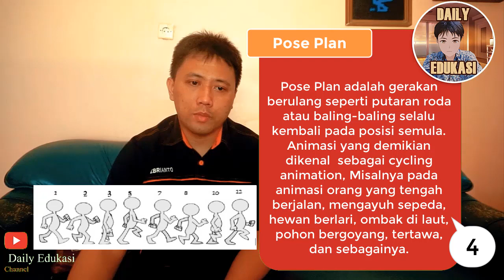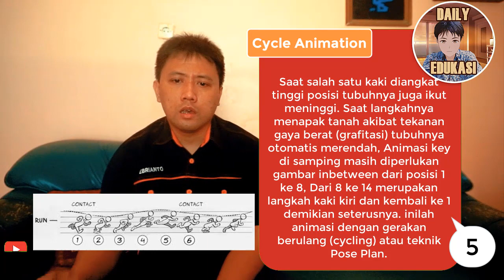Metode Pembuatan Animasi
Apa sihMetode Pembuatan Animasi ? yuk simak penjelasannya